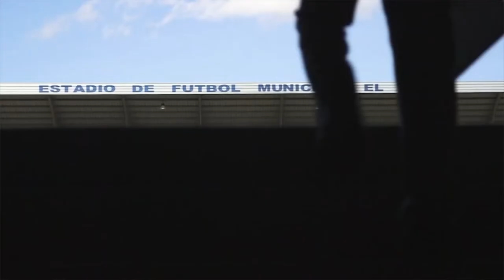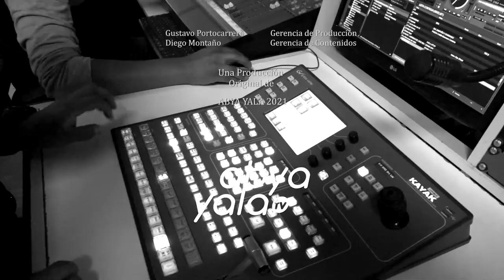Referentes 11 de abril de 2022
En referentes te presentamos la entrevista a Gustavo Torrico, donde nos habló de su vida, de su trayectoria y muchas cosas más.
En medio de su vida política fue una pieza clave para leyes en beneficio de la sociedad.